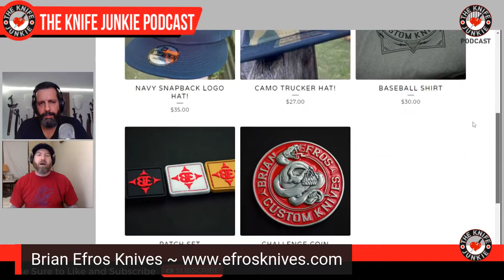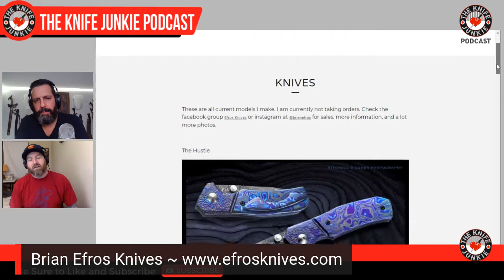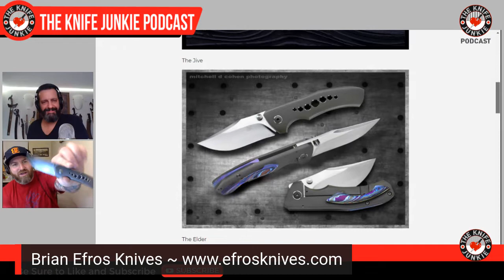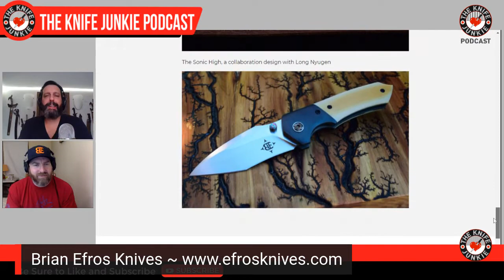Knifemaker Brian Efros of Efros Knives - The Knife Junkie Podcast Episode 172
Knifemaker Brian Efros joins Bob "The Knife Junkie" on episode #172 of The Knife Junkie Podcast.

Brian was born and grew up in the Midwest and learned at an early age the value of hard work and the value of good tools and gear. Later in life, while living in Colorado, Efros entered into the knife making and started building knives for his friends who were also huge outdoorsmen like Brian.

He started the journey to knife making back in 2008 and spend the first seven years of learning dedicated to fixed blades. In 2016, he had the opportunity to study with some of the best in the business and learned the craft of the folding knife. Each Efros Knife is hand built 100% by Brian.

and in his private Facebook group,

✔️ Call the listener line at or email with any comments, feedback or suggestions on the show, and let us know who you'd like to hear interviewed on an upcoming edition of The Knife Junkie Podcast, topic you'd like covered on Thursday Night Knives or The Deep Cut, or knife you'de like reviewed by The Knife Junkie..

🔪 SHOPPING FOR A KNIFE 🔪
The Knife Junkie Knives for Sale Webpage --